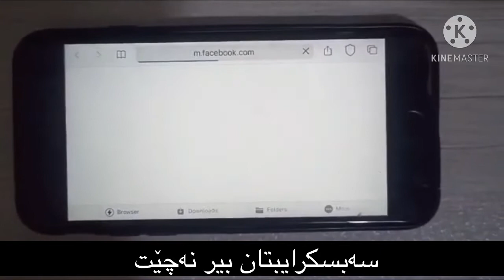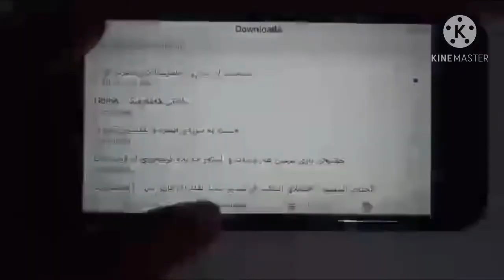چۆنیەتی دابەزاندنی ڤیدیۆ لە فەیسبوك بەباشترین شێوە